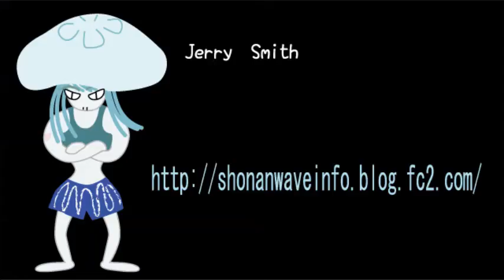2015/2/4 湘南波情報 AM7:20 辻堂 Jerry Smith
2015.2.4 T-AM ブログでは朝一速報画像も配信中です。